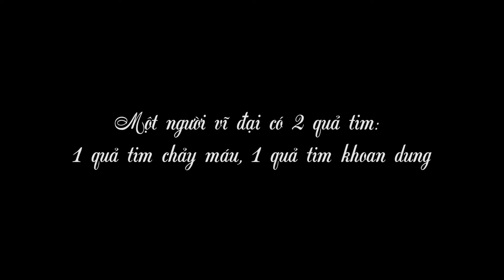Nữ Thư Ký Full #214: Trai Đểu Gắn Râu Trộm Vàng Tặng Mẹ Vợ Và Cái Kết Gặp Ngay Vàng Giả